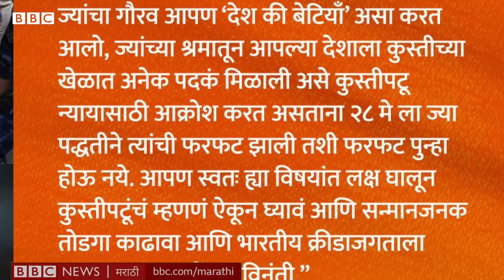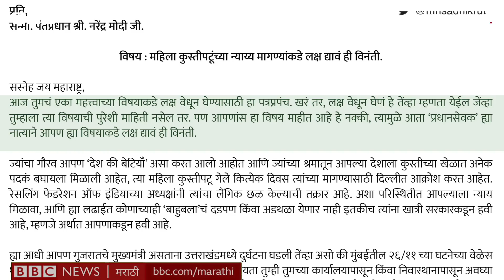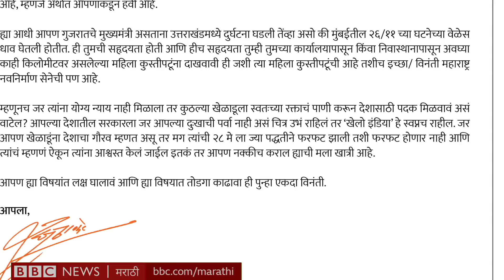Wrestlers Protest ला Raj Thackeray आणि BJP च्या Pritam Munde यांनी पाठिंबा का दिला?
दिल्लीत गेल्या दिड महिन्यांहून अधिक काळ पुरुष आण महिला कुस्तीपटू भारतीय कुस्तीसंघटनेचे अध्यक्ष आणि भाजपचे खासदार बृजभूषण सिंह यांच्याविरोधात आंदोलन करतायत. बृजभूषण यांच्यावर महिला कुस्तीपटूंनी लैंगिक शोषणाचे आणि भ्रष्टाचाराचे आरोप लावलेत. हे सगळे आरोप बृजभूषण यांनी फेटाळेत. मात्र, या कुस्तीपटूंना राज ठाकरे आणि प्रीतम मुंडे यांनीही पाठिंबा दिलाय.